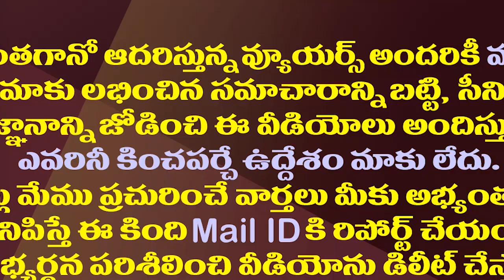రాష్ర్టపతి అభ్యర్థి ఆమేనా..వెంకయ్యనాయుడుకు ఛాన్స్ లేనట్లే||venkaiah naidu not in president race